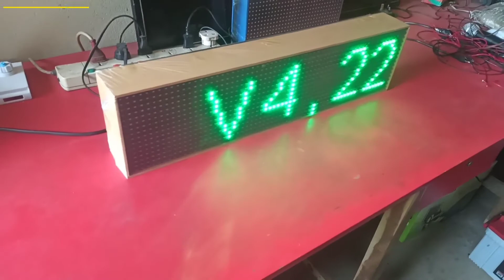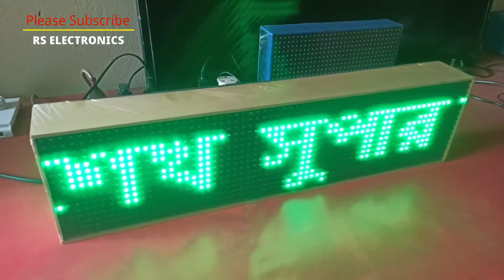P10 U6A 5V 10A EASY BOXING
HOW TO MAKE P10 32 16 U6A 5V 10A EASY BOXING

Any Question in bix...
INSHAH-ALLAH Answer Me👈

My Channel is Electronics Engineering! Science and Technology!
Hello, I have the knowledge of many electronics equipment and I will share my knowledge and experience with the audience.
YouTube application in the International University 👌